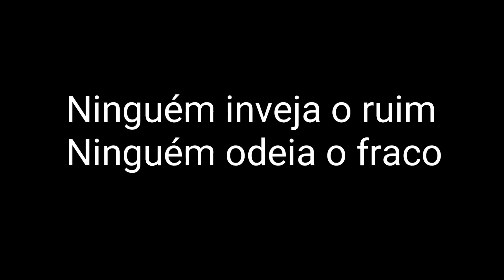NINGUEM INVEJA O RUIM / NINGUEM ODEIA O FRACO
Olá ABENÇOADOS neste vídeo eu mostro a realidade sobre as vender na rua , hoje vim estressar minha opinião sobre oque falam de mim